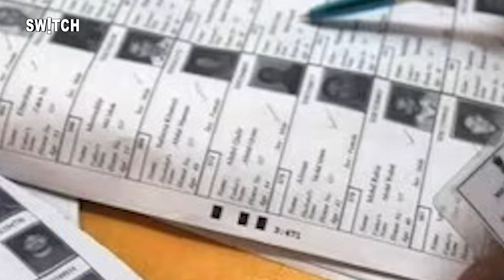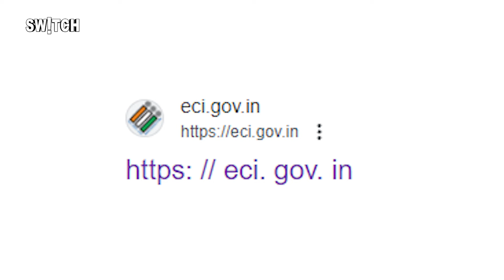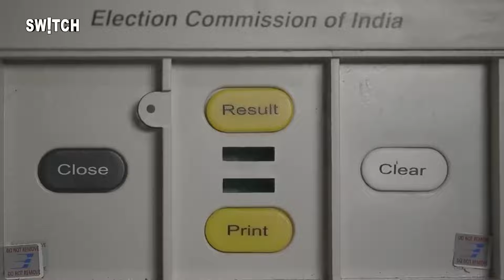Loksabha Elections 2024: इस एक गलती से Vote हो सकता है Invalid, जानिए क्या है नियम | Voting Law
भारत का संविधान सभी Adults को यानि जो 18 साल या उससे अधिक उम्र के हैं उन्हें वोट डालने का अधिकार देता है. लेकिन कुछ खास हालातों में किसी भारतीय नागरिक से ये अधिकार छीना भी जा सकता है.  अब छीनने की बात बाद में करेंगे पहले उस निंजा टेक्निक के बारे में बता देते हैं कि अगर आपका वोटर लिस्ट में नाम नहीं है तो आप वोट कैसे दे सकते हैं.  देखिए चुनावों में 18 साल या उससे बड़े भारतीय नागरिकों को वोट करने का अधिकार है. ज्यादातर लोगों का नाम वोटरलिस्ट में आजाता है... लेकिन कुछ लोग ऐसे होते हैं जिनका नाम लिस्ट में नहीं होता. खासकर वो लोग जो फर्स्ट टाइम वोटर होते हैं, और कुछ ऐसे भी लोग होते हैं जो अपना जिला. अपना राज्य छोड़ कर दूसरे जिले या दूसरे राज्य में शिफ्ट हो जाते हैं. ऐसे लोगों को वोट देने से पहले वोटर लिस्ट में अपना नाम Add कराने के लिए फॉर्म 6 भरना होगा. अब ये फार्म 6 कहां मिलेगा. ये आपको election Commission के वेबसाइट पर मिल जाएगा.इसे online भी भरा जा सकता है या फिर download कर के fill करके अपने शहर के बीएलओ OFFICE में जमा कर सकते हैं. खैर ये तो हो गई वोट देने की टेक्निक अब बात उस sITUATION की कर लेते हैं जिसमें आपका वोट Invalid हो जाता है.
Election 2024,General Election 2024,General Knowledge, Under what circumstances does your vote, cancelled Know when the right to vote,चुनाव 2024, आम चुनाव 2024, सामान्य ज्ञान, किन परिस्थितियों में रद्द होता है आपका वोट, जानें कब मिलेगा वोट देने का अधिकार, Which people are denied the right to cast a vote in indian election, who can vote and who cannot vote in india, who has the right to vote in india, who is not eligible to vote in india, Denied Voting Rights, loksabha elections 2024, भारतीय चुनाव में किन लोगों को वोट देने के अधिकार से वंचित किया जाता है, भारत में कौन वोट दे सकता है और कौन वोट नहीं दे सकता